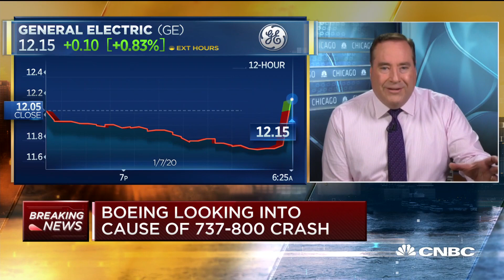Boeing 737-800 crash in Iran likely caused by mechanical issues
Kyiv-bound Ukraine International Flight 752 was on fire before it hit the ground outside of Tehran, killing all 176 people on board, Iranian officials said Thursday.

But little is known about what brought the plane down. Some aviation safety experts and pilots called several aspects of the incident unusual and because the crash occurred during heightened tensions between Iran and the U.S. information about the flight may remain scarce.

All 176 people — 167 passengers and nine crew — on the Boeing 737-800 were killed when it crashed two minutes after takeoff from Tehran. Video shared on social media showed what appeared to be the plane on fire, falling to the ground in a fireball outside of the Iranian capital. The plane had turned, apparently to return to the airport, Iran’s civil aviation authority said, adding that there was no distress call.

The plane was not the 737 Max model that was grounded in March last year after two fatal crashes, but it adds to scrutiny on Boeing, which is scrambling to contain the fallout from those incidents.

The crash occurred hours after Iran launched retaliatory missile strikes on U.S. positions in Iraq for the killing of Gen. Qasem Soleimani, timing that prompted speculation that a stray Iranian missile may have downed the passenger plane. But as of Wednesday evening, there was no evidence to support that. Airlines began avoiding airspace in the region, taking other routes due to the conflict.

It can sometimes take investigators more than a year to determine the cause of a plane crash and getting information about the deadly incident has become more complicated. An Iranian official told local media the country wouldn’t hand over the black boxes — which contain flight data and cockpit voice recordings — from the crash site to the U.S. or to Boeing for review.

Under international law, the country where the crash occurred controls the investigation. Because the plane was manufactured in the United States, Boeing, the Federal Aviation Administration and the National Transportation Safety Board would generally participate.

“The United States will continue to follow this incident closely and stands prepared to offer Ukraine all possible assistance,” Secretary of State Mike Pompeo said in a statement Wednesday. “The United States calls for complete cooperation with any investigation into the cause of the crash.”

Boeing offered its condolences to the victims and said it is “ready to assist in any way needed.”

If Iranian officials withhold data, “they’re not going to be trusted in our eyes and whatever they say without giving us the data, we’re not going to believe,” said John Goglia, a former NTSB member.

Iranian officials told local media that engine failure likely brought down the plane, but some doubted that explanation.

“It would would be a very rare set of circumstances where an engine failure would cause a plane to crash,” said Goglia, who has investigated accidents including the July 1996 crash of TWA Flight 800 that killed all 230 people on board.

The engines were CFM56 models, one of the most commonly used engines in the world, made by a joint venture of General Electric and France’s Safran.

Pilots undergo simulator training for those scenarios and on commercial flights can usually find a safe place to land the plane, aviation experts told CNBC, adding that engine failure breaking apart an entire plane is highly unlikely.

The crew was highly experienced, including a captain who had 11,600 hours of flight time on a Boeing 737 with 5,500 of those as a captain, according to the airline.

“Given the crew’s experience, error probability is minimal,” Ukraine International Airlines vice president of operations, Ihor Sosnovsky, said in a statement. “We do not even consider such a chance.”

The Boeing 737-800 was in good condition and was serviced on Jan. 6, the airline said. It was delivered new to Ukraine International Airlines in 2016 and no problems had been recently reported, the company added.

CNBC TV